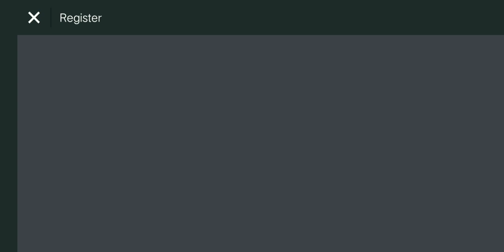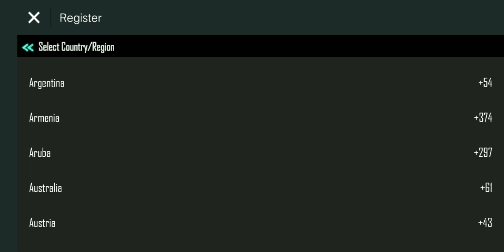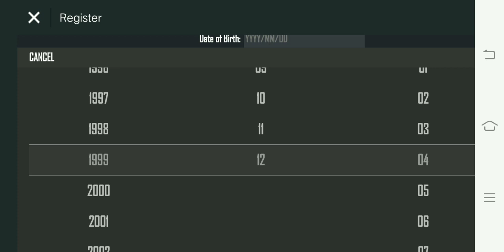How to Register Tournament | Farlight84 | Tamil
Hi guys welcome to my you tube channel this is your crazy jerk gaming channel guys this channel for only gaming and in this channel play many type of games thank you for visiting.

CJG Instagram ID

Guys this is my friend channel